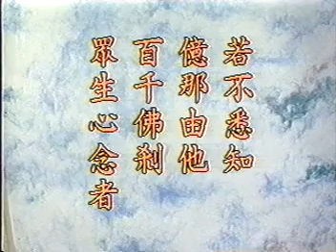阿弥陀佛四十八愿 - 净空法师 Part 08/50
主讲者: 净空法师
地点: 新加坡佛教居士林
年度: 一九九四年 十月